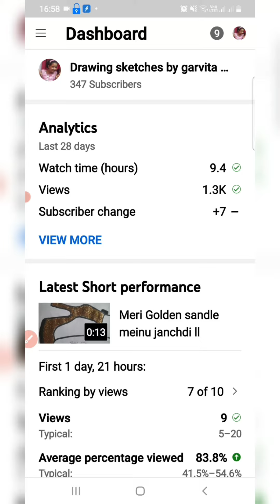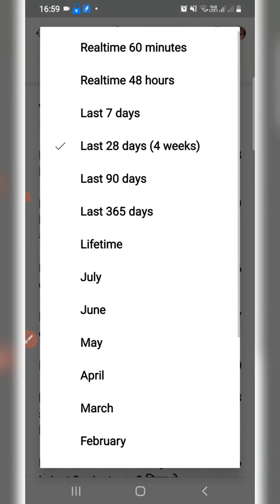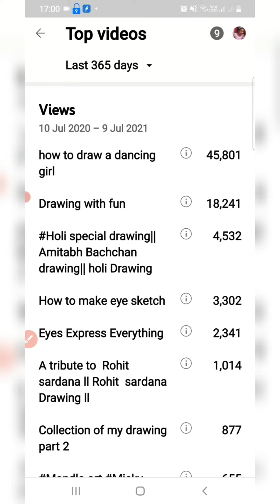How to viral your you tube vedio with 2 tricks ll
how to viral your vedio with 2 tricks ll
vedio